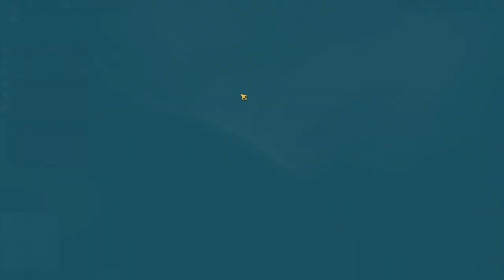Let's Play Anno 1800 [EN] #8 Investors!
Hey Guys! In this episode I will stay and work until we reach Investors. Financially and catastrophy-wise it is the a more than usual insanity but we can deal with that. Hungry Hugo has become very quiet since our counter-buying of the Island Shares! :D I hope you enjoy a somewhat chaotic but nevertheless goal-oriented episode with some nice in between scenes!